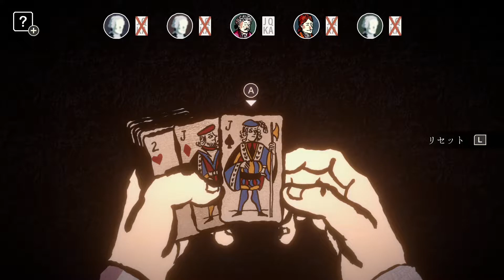【Card Shark】みんな一度はコイントス練習したよね？ギャンブラートリックゲーム！Switch版[#3]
学び、欺き、勝利せよ。トランプのイカサマを駆使してフランスの頂点を目指せ！

Card Sharkは、狡猾な計画や陰謀、刺激的な詐欺行為が渦巻くアドベンチャーゲーム。あなたは相手に、自分の方がカードが上手いと思いこませなければなりません。

リリース日:2022年6月2日（Switch版）
　　　　　 2022年6月3日（PC版）
開発元:Nerial
パブリッシャー:Devolver Digital

道中でバリエーション豊かなイカサマを学び、対戦相手を欺き、勝敗をコントロールして大金を手に入れよう。そうして、さらなる高レートのテーブルを目指すうちに、このフランスに隠された企みが明らかになっていく…。

楽しむ前にアドバイスをひとつ。「決して捕まらないこと」
ギャンブラーたちは詐欺師にかける慈悲を持ち合わせてはいない。

◆さまざまなトリックをマスターしよう
　アレンジ、インジョグ、フェイク・カット、セカンド・ディール…
　イカサマを成功させるための技術を教わり、自分のものにしよう。
　いかなる状況でもスムーズに行えるように練習も必要となるだろう。
　ギャンブラーたちを前にして疑わしい動きは命取りになるからだ…。

◆色鮮やかに描かれる18世紀のフランスを渡り歩こう
　『Reigns』のチームと、『Pikuniku』の開発者により生み出された、
　きらびやかで怪しげなフランスがあなたを待ち受けている。
　そして、美麗なビジュアルアートと、オーケストラが奏でる楽曲。
　独自の表現にあふれた世界をトランプと共に味わい尽くそう。